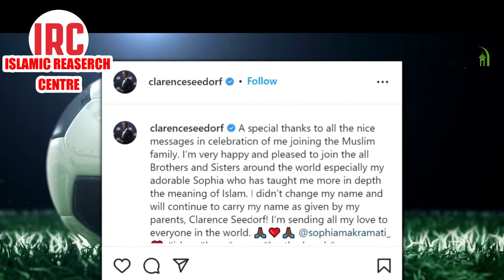Football Legend Clarence Seedorf Accepted Islam